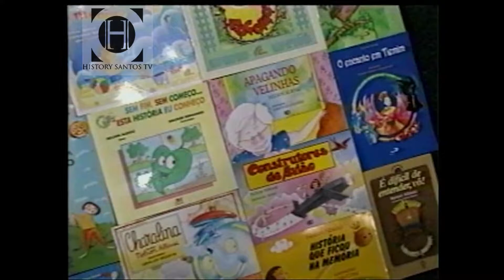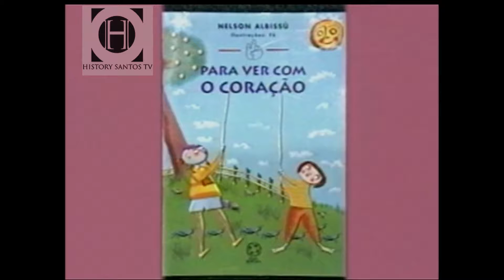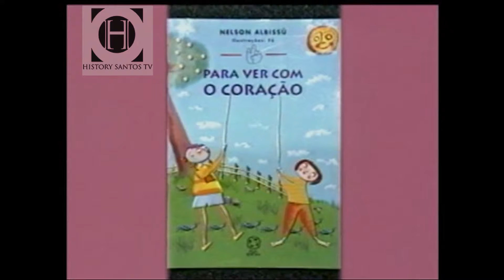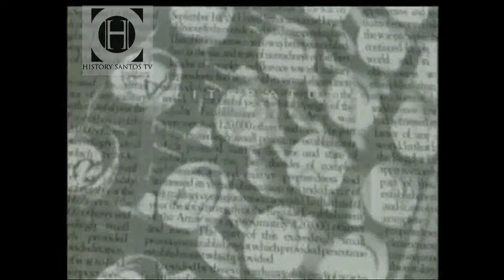Literatura em Destaque trouxe o escritor Nelson Albissú, em 1999.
Em 1999, o teatrólogo e autor de 64 títulos infantis, Nelson Albissú, foi entrevistado pelo Jornalista José Marcos Peres, no quadro Literatura em Destaque, do programa Revista Cultural. Naquela oportunidade, Nelson também era coordenador do GEXTUS, Grupo de Experimental de Teatro UniSantos e professor de Artes Cênicas na Faculdade de Educação Artística da Fundação Lusíada em Santos-SP. Paulistano, graduado em Administração de Empresas e em Direito, Nelson também é Mestre em Artes Cênicas pela Escola de Comunicação e Artes (ECA-USP). Participou de diversos cursos de dramaturgia e cinema e é responsável por escrever uma vasta obra de livros e de peças adultas e infanto juvernis. Revista Cultural foi um programa produzido pelo jornalista José Marcos Moreira Peres, veiculado pela TV Mar/Record, na baixada santista, no período de 1999 / 2011.